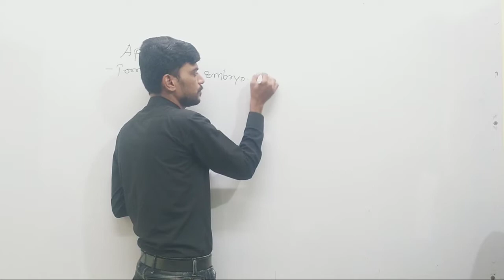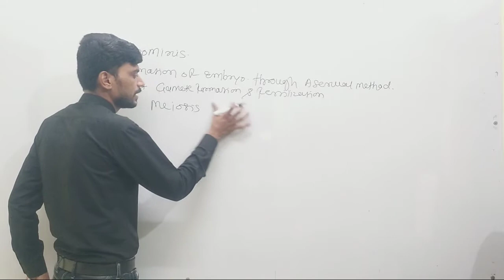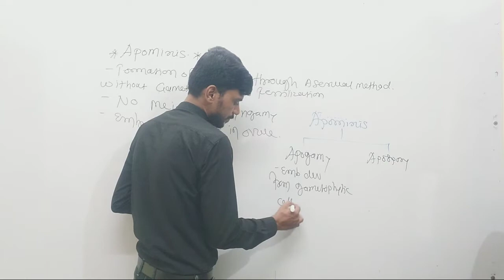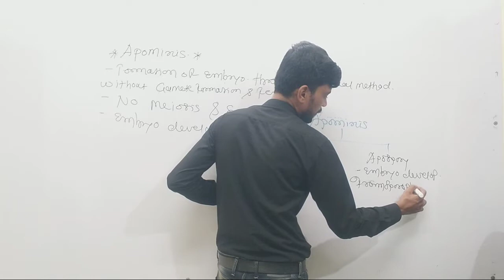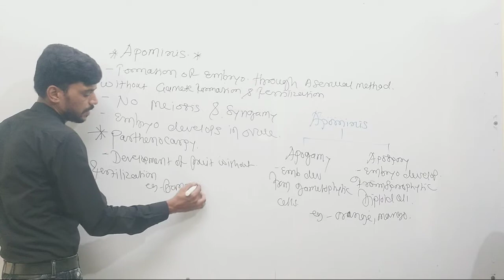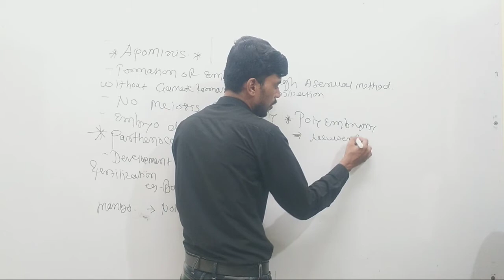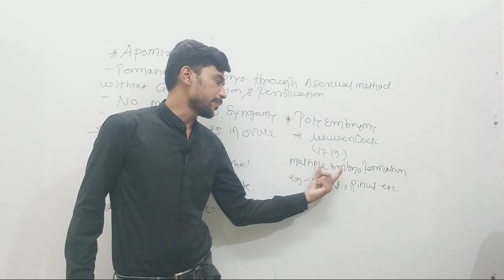01.REPRODUCTION IN LOWER AND HIGHER PLANTS-APOMIXIS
➤MUDHAL INSTITUTE OF BIOLOGY has its own app now.
Keep learning, keep growing.